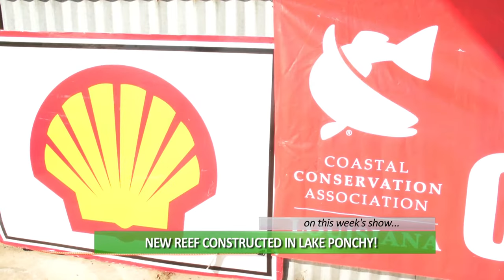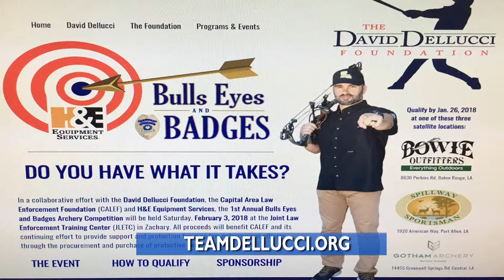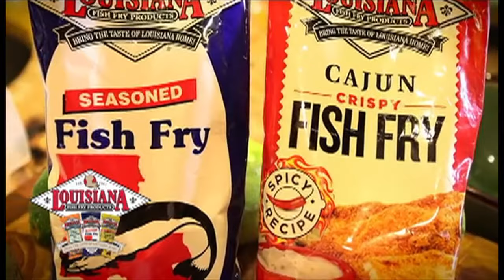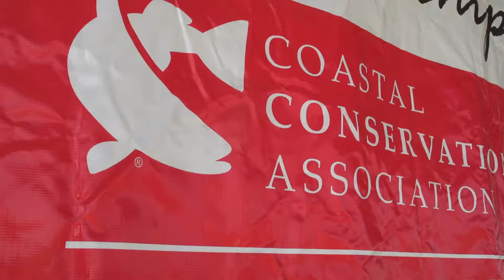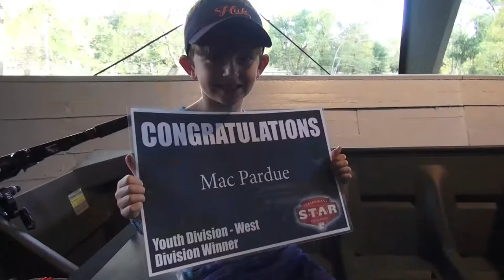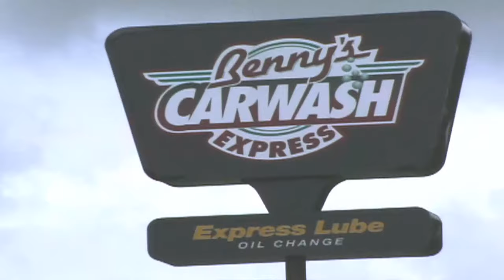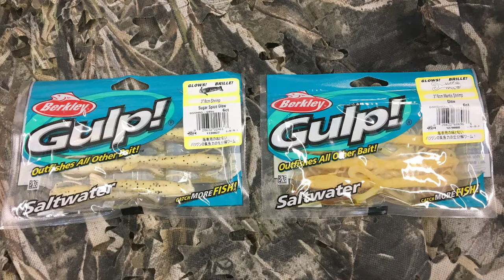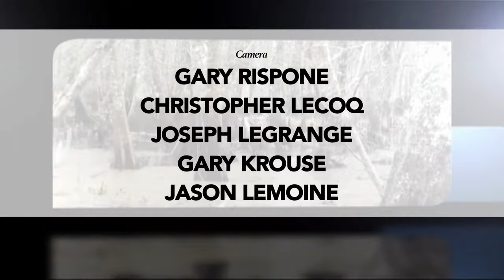Paradise Louisiana 786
-Special guest and MLB World Series Champ, David Dellucci joins us to talk baseball, fishing, and deer hunting!
-Fishing with a few major leaguers in Lafitte
-CCA Louisiana dedicates the Vincent Matherne Reef in Lake Ponchartrain
-CCA Louisiana STAR Awards Banquet 2017
-News Update and Tournament Report
-And as always your weekly fishing report!